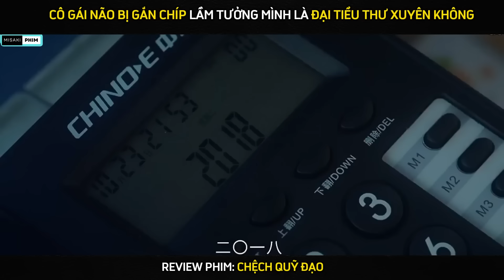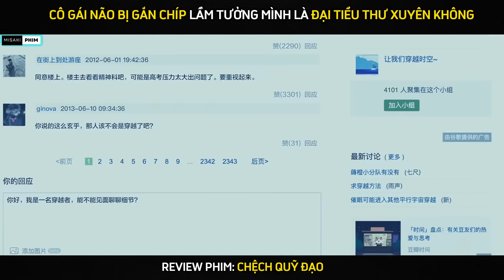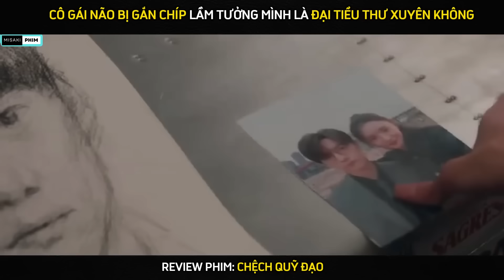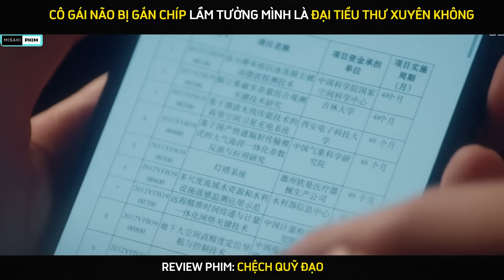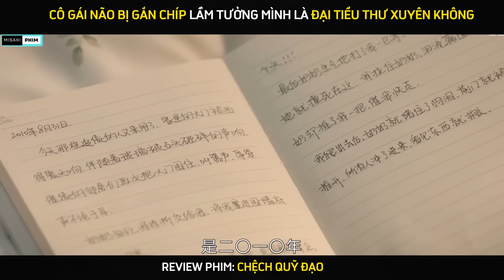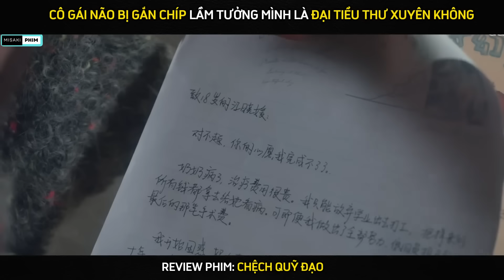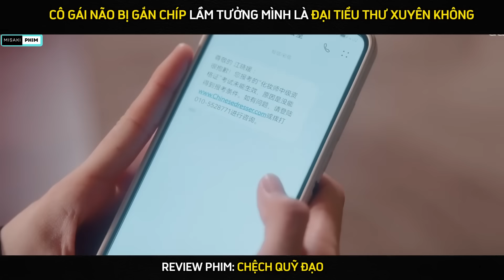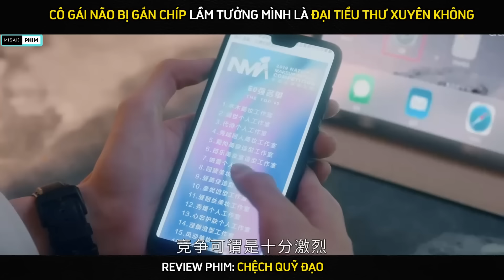Review Phim Chệch Quỹ Đạo | Full Tập 1 - 30 | Cô Gái Não Bị Gắn Chip Lầm Tưởng Mình Xuyên Không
Review Phim Chệch Qũy Đạo , Tóm Tắt Derailment , Lưu Hạo Tồn, Lâm Nhất, Hoàng Thánh Trì, Phạm Thi Nhiên

Nội dung: Bộ phim Chệch quỹ đạo  kể về nhân vật chính là Giang Hiểu Viện vì não cô bị gắn chíp nên lầm tưởng mình là người giàu có xuyên không thành cô gái nghèo khổ, trong lúc tưởng chừng không thể sống nỗi cô đã gặp tổng tài kì liên, chàng trai tốt tính giúp cô vượt qua được bi kịch.

Rose Phim là Kênh chuyên tóm tắt các bộ phim cổ trang, hoa ngữ.

Tên Phim: Chệch quỹ đạo

Rose Phim tuân thủ chính sách sử dụng hợp lí nội dung của youtube đưa ra.

© Bản quyền video thuộc về ROSE PHIM

© Copyright by ROSE PHIM ☞ Do not Reup !